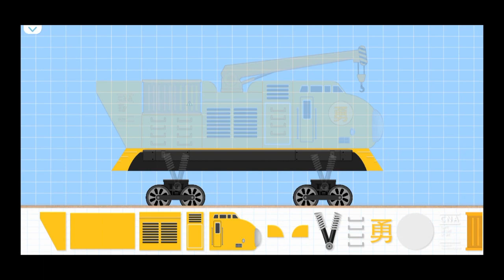Learn color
kidz bop
kids dance songs
kids movies
kids christmas songs
kids music
kids shows
kids learning videos
kids yoga
kids art hub
kids affirmations
kids are growing up kid laroi
kids aren't alright
kids activities
kids animals
kids art
kids audio books
kids academy
kids art drawing
a kids life
a kids book about racism
a kids story
a kids book about
kidz bop 2022
kidz bop dance along
kidz bop christmas songs
kidz bop songs
kids bible songs
kids books
kids christmas music
kids camp
kids choice awards 2023
kids christian songs
kids city
kids car videos
kids christmas movies
kids cars
kids cartoon video
kids channel
kids drawing
kids dance video
kids dinosaur videos
kids dance music
kids dance performance
kids dance workout
kids driving cars
kids dance party
kidstv123
kids exercise
kids exercise dance
kids educational videos
kids exercise videos
kids eating food
kids english learning
kids educational cartoons
kids exercise at home
kids easter songs
kids empire
kids fun tv family
kids funny videos
kids football
kids full movies
kids free movies
kids fishing
kids falling
kids freeze dance
kids faith tv
kids for character
kids games
kids got talent
kids gospel songs
kids games to play
kids golf
kids gym
kids graduation songs
kids games to play for free
kids got talent 2023
kids guided meditation
kids hairstyles for girls
kids hut family stories
kids hub drawing
kids halloween
kids hip hop dance
kids hairstyle
kids happy birthday song
kids hip hop songs
kids haircuts for boys
kids halloween songs
h kidstv123
kids in america
kids incorporated
game
game theory
gamer robot
game master network
game over
game awards kid
a game of thrones
game boy
game book
c game engine
game changer full episode
game changer flavour
game cartoon
game caterers seventeen
game caterers hybe
game car
game chasers
game changer shorts
game changer brennan can't win